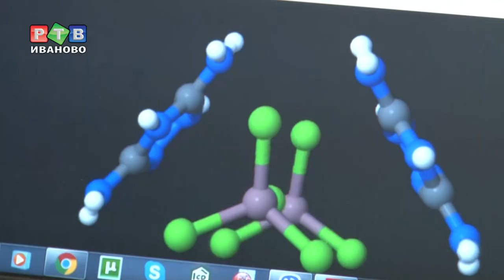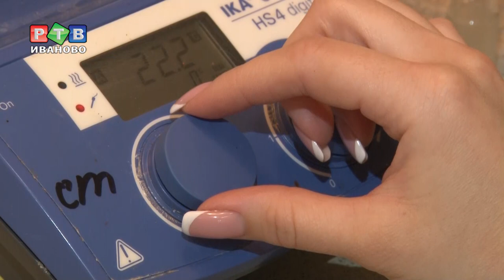Наука на благо общества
Статус главных центров научной жизни в Иванове по праву носят университеты. 8 февраля свой профессиональный праздник - День российской науки - отмечают сотни студентов, аспирантов и преподавателей. О том, чем дышит отечественная научная мысль, нашему телеканалу рассказали в химико-технологическом университете.